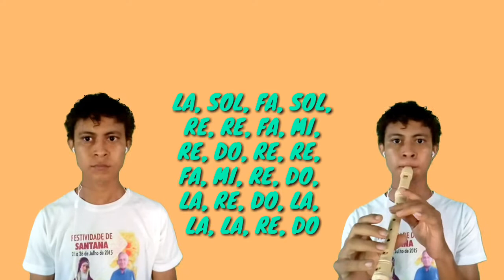SIM OU NÃO - Anitta ft Maluma - tocado na flauta doce